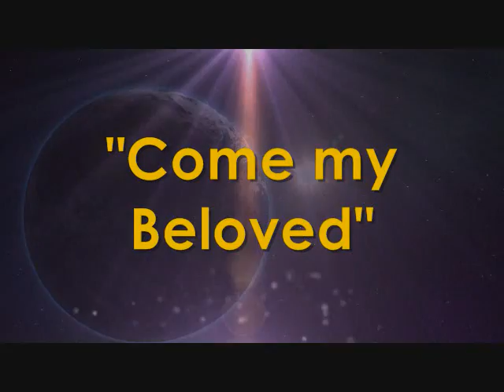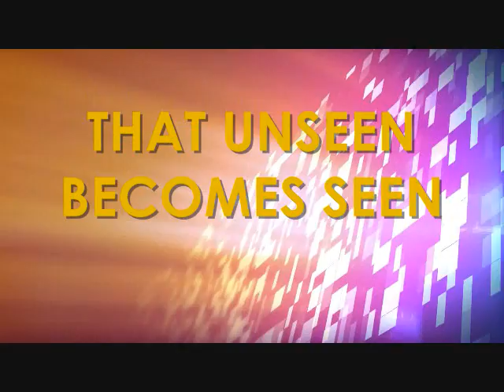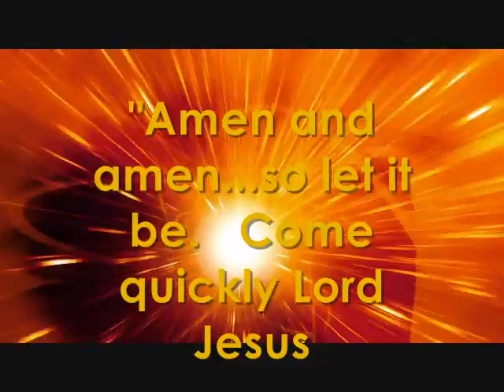THE DEPARTURE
The longing of the awakened human spirit is to depart and go HOME to its place of origin.  This short video expresses this longing in its music and graphics.  May God bless you through it.